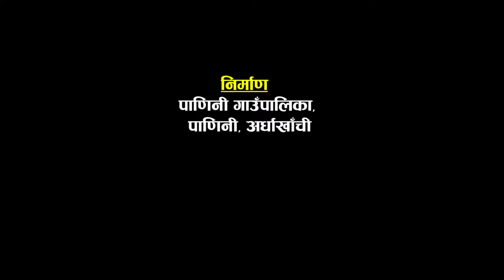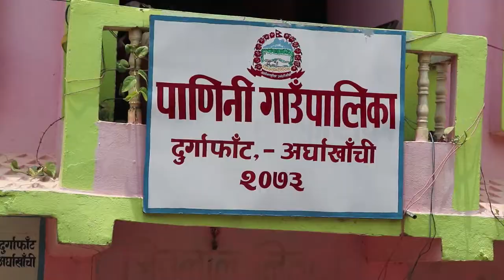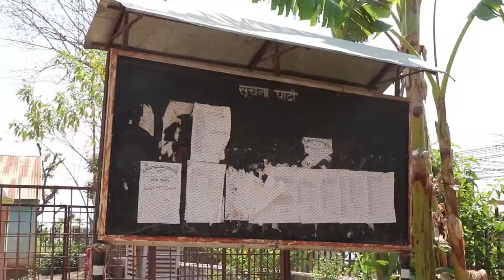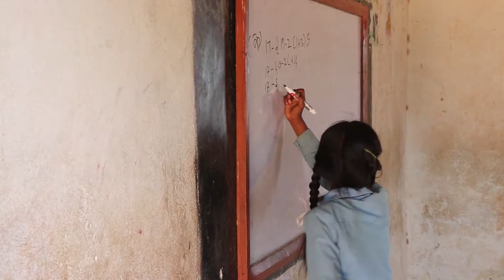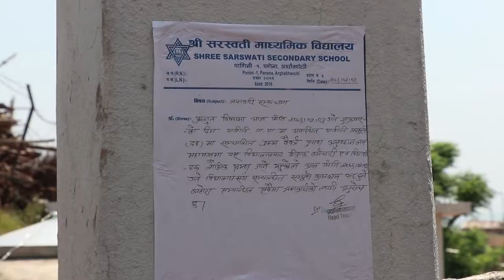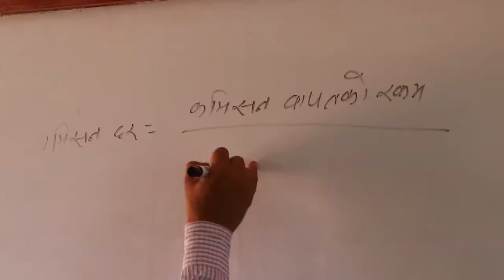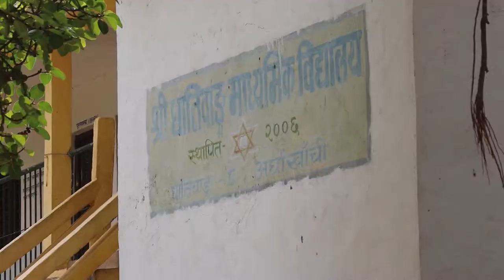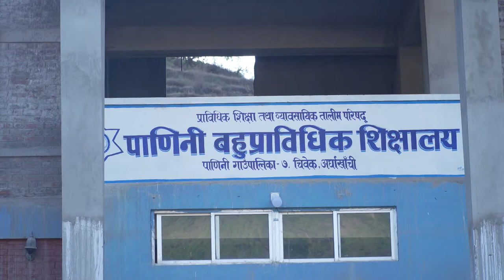पाणिनी गाँउपालिका ले शिक्षा को क्षेत्र मा गरेका सुधार के हुन त ? || Padeni Darpan || Buddha TV